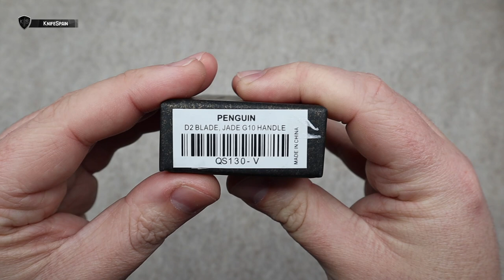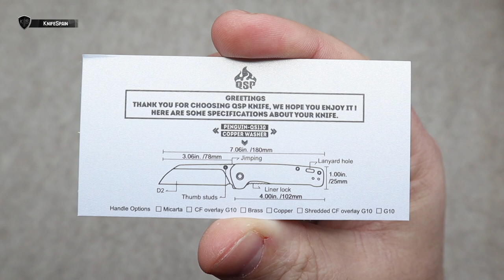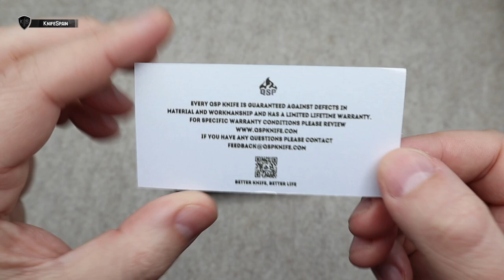QSP PENGUIN KNIFE - MUCHA CALIDAD POR SOLO 40€!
➜ QSP Penguin Knife - QSP knives
➜ Mejores navajas EDC -  Best Everyday Carry knife

Hola! Soy Marcos, bienvenidos a mi canal de cuchillería llamado KnifeSpain. Aunque muchos de vosotros ya me conocéis de mi canal principal, VicSpain (Victorinox) en el mundillo de la cuchillería en general soy un poco novato. En este nuevo canal aprenderé junto a vosotros a conocer más a fondo el fantástico mundo de los filos. En KnifeSpain podréis encontrar reviews de navajas y cuchillos de todo tipo. Novedades, ediciones limitadas y modelos llamativos o difíciles de conseguir, será la temática del canal. Además de todo eso, buscaremos la navaja perfecta como EDC. De esta manera podréis ver reviews de navajas y cuchillos Benchmade, Spyderco, Muela, Fallkniven, Roselli, Marttiini, Viper, MoraKnives, Extrema Ratio, Ontario…… Mi intención es ofreceros reviews en español, que prácticamente sólo podréis ver en este canal. Sentaros, poneros cómodos y disfrutad con KnifeSpain!